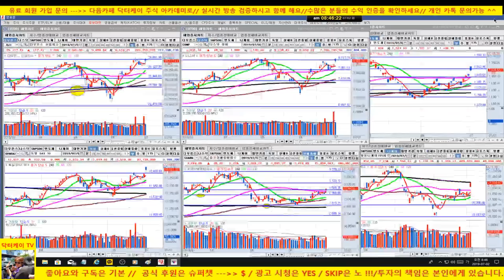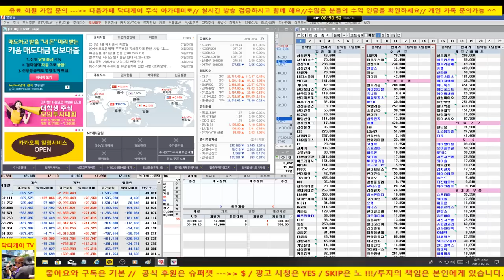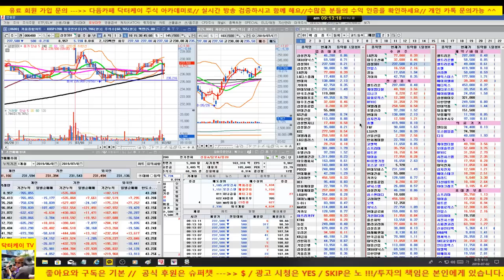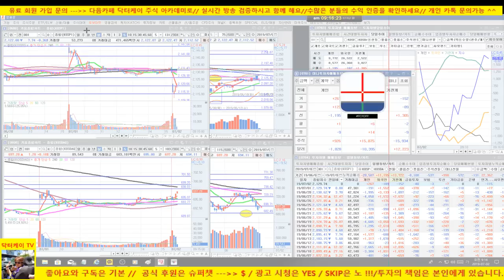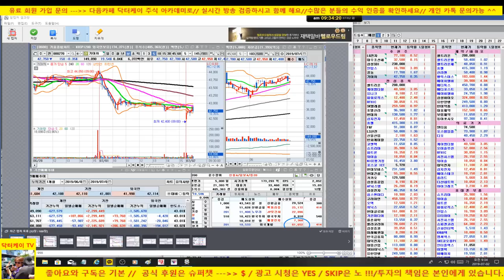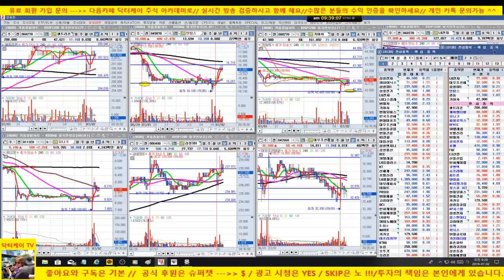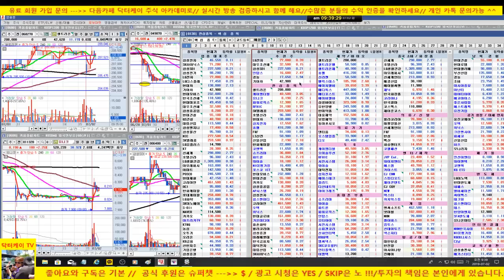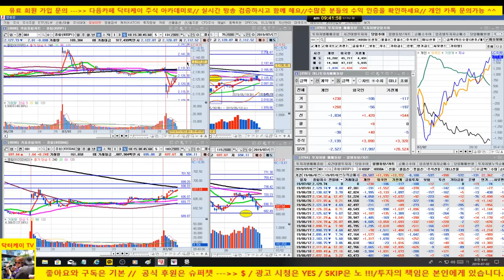[주식]셀트리온 전략제시/시장 분석 퍼펙트/개인 선물, 콜 매수한거 털어 내고 간다/190702/대한민국 No.1 닥터케이 주식아카데미